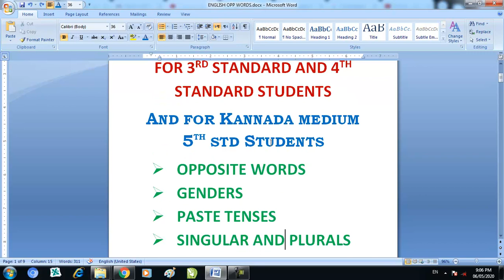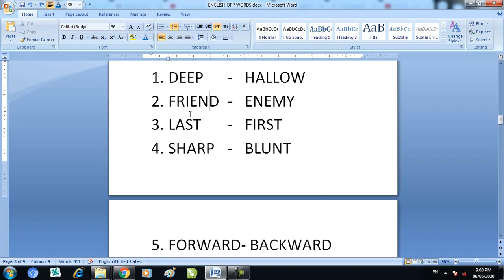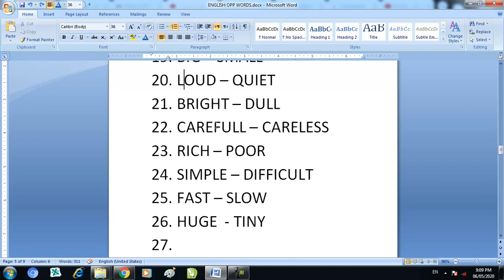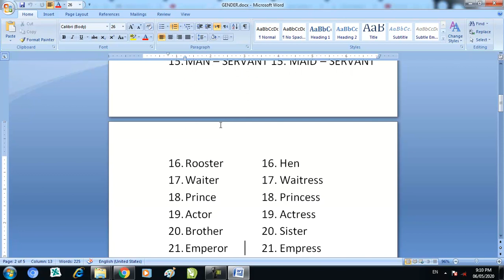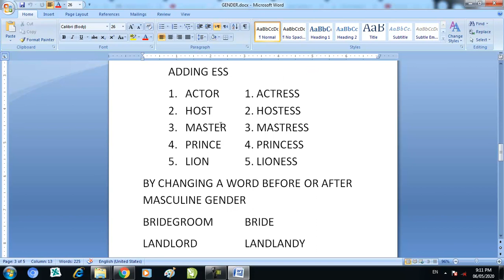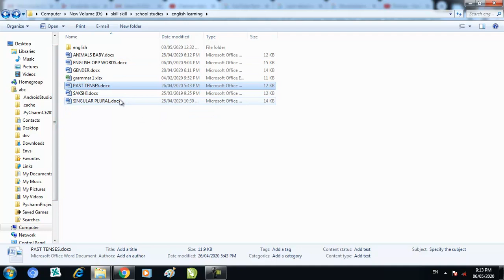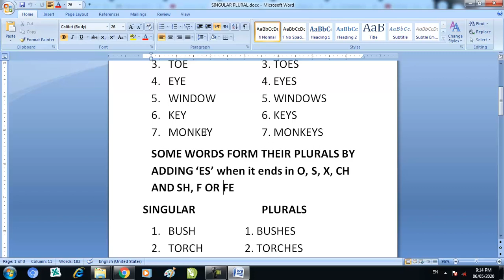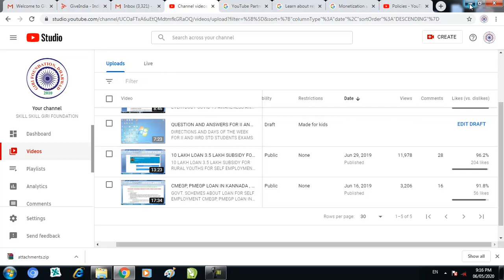ENGLISH GRAMMAR FOR 3,4 THE STANDARD AND KANNADA MEDIUM 5TH STANDARD STUDENTS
ENGLISH GRAMMAR FOR 3,4 THE STANDARD AND KANNADA MEDIUM 5TH STANDARD STUDENTS, OPPOSITE WORDS, PRESENT TENSE, PAST TENSE, SINGULAR AND PLURALS